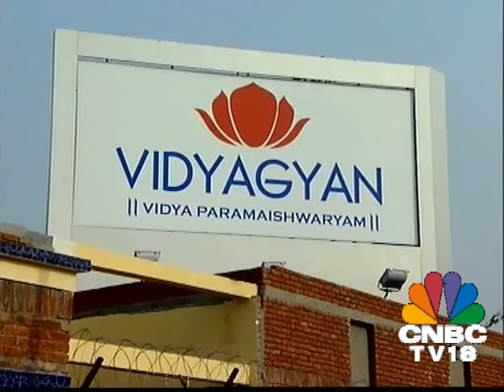INDIA INC GEN NEXT Episode 2 Part 1 - HCL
Only partly ready for new role in HCL: Roshni Nadar

Roshni Nadar, daughter of HCL founder Shiv Nadar took over as the CEO of the company in July. She is now ready to take on new roles and shoulder big responsibilities. However, Nadar feels she is only partly ready for the new roles and responsibilities.